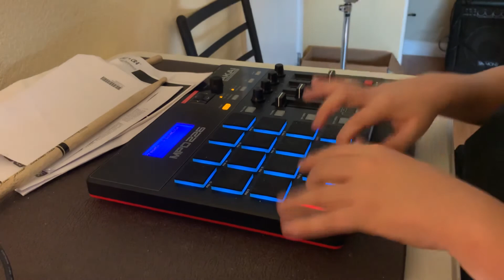Finger drumming to Solitaires by Future, Travis Scott